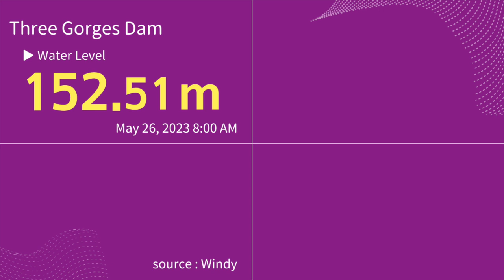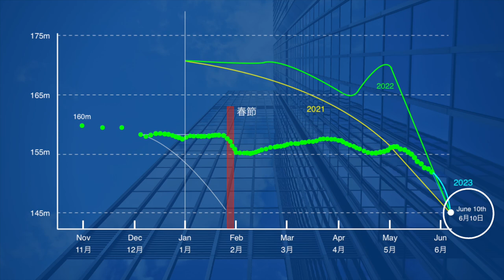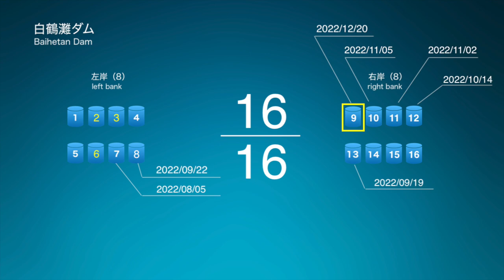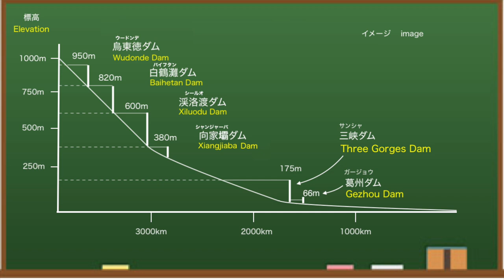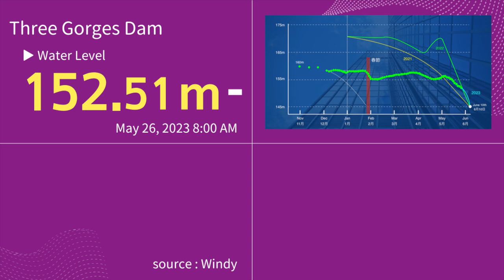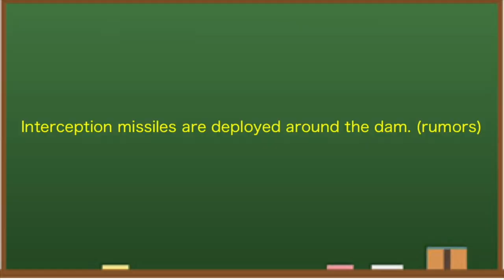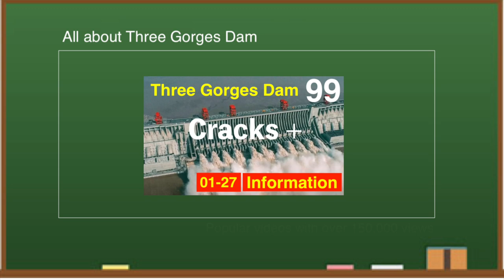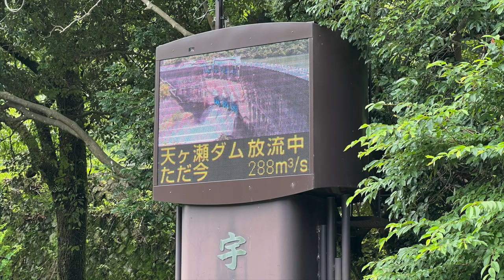Three Gorges Dam ● Sudden Discharge ● May 26 2023 ● Latest information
Three Gorges Dam in China, known as one of the world's largest dams, has been hit by a drought this year, causing a drastic drop in outflow. As a result, it is not generating enough electricity. The dam cost $28.6 billion to build and is expensive to maintain. In my view, I think the Three Gorges Dam is dangerous this year.

In China, water shortages have continued since last summer.This is evident when comparing the water level of the Three Gorges Dam with historical values.Looking at the map, Chongqing is located upstream of the Three Gorges Dam.The Yangtze River has many tributaries that flow into it, one of which is the Wu River.
It is a hot topic that this river is now dried up like a stream.

At 08:00 am, the discharge of the Three Gorges Dam is 7,010 cubic meters per second.The maximum discharge of hydroelectric power from this dam is about 30,000 cubic meters per second, soIt is estimated that the power generation situation is about 23%.About seven turbines for power generation are in operation.Recently, they have been releasing more power than usual, which is a big change in the operation of this dam.

◆Information
Yangtze River Irrigation Commission